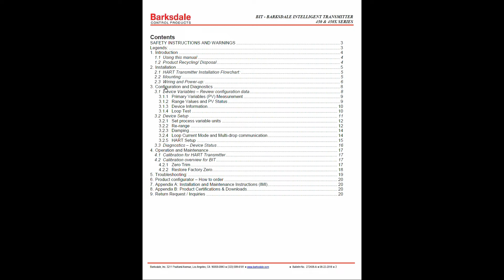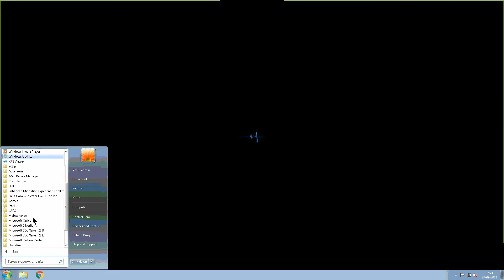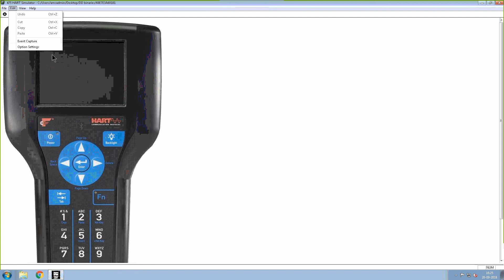Installation and operation instruction/ Field Comm: Intro to Field Comm. configuration - (Part 5/15)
Part 5/15
Barksdale Intelligent Transmitters (BiT), Series 450 and 450X is a high pressure, explosion-proof compact transmitter with HART® communication protocol option. In this series we explain the installation and operating instructions to better understand this transmitter.